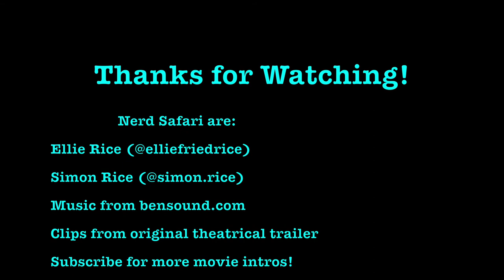Morbius (Jared Leto, 2021, Marvel, Sony Pictures) - Drunk Trailer Ambush!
Our inebriated heroes check out Morbius, releasing in March 2021 and starring Jared Leto as Michael Morbius alongside Matt Smith, Adria Arjona, Jared Harris, Al Madrigal, and Tyrese Gibson! But who is it that makes them gasp in surprise at the end of the trailer?!